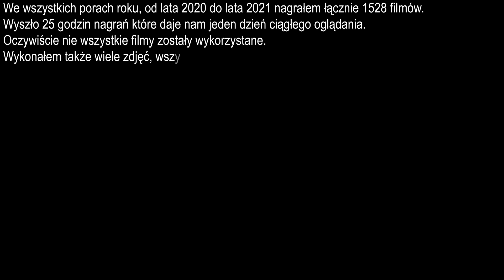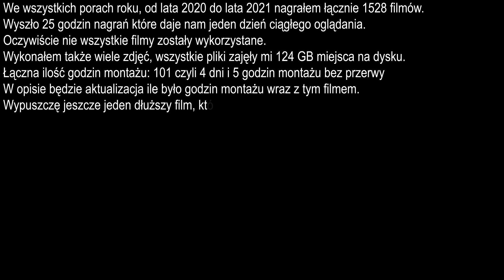Summer 2021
Lato 2021 :3

Muzyka
[ 00:00 - 04:03 ] - Music: MatthiasEQ
[ 04:04 - 08:30 ] - Music: MatthiasEQ
[ 08:33 - 10:58 ] - Music: Rafael Krux - Audio Cloud
[ 11:01 - 12:50 ] - Music: MOKKA / Green Tea - Piano Ambient
[ 12:52 - 13:21 ] - Music: MatthiasEQ
[ 13:22 - 13:50 ] - Music: MatthiasEQ

We wszystkich porach roku, od lata 2020 do lata 2021 nagrałem łącznie 1528 filmów.
Wyszło 25 godzin nagrań które daje nam jeden dzień ciągłego oglądania.
Oczywiście nie wszystkie filmy zostały wykorzystane.
Wykonałem także wiele zdjęć, wszystkie pliki zajęły mi 124 GB miejsca na dysku.
Łączna ilość godzin montażu: 126 czyli 5 dni i 6 godzin montażu bez przerwy.
Wypuszczę jeszcze jeden dłuższy film, który będzie zawierał wszystkie pory roku sklejone razem.

Wielkie Dzięki MatthiasEQ za produkcje muzyki do moich filmów od zimy 2020/2021 aż do lata 2021
Dzięki za współpracę i mam nadzieje ze nasza współpraca na tym się nie skończy ;)
Link do jego kanału:

Montaż + obróbka kolorów + efekty dźwiękowe - [ 8h ]
Montaż + obróbka kolorów + efekty dźwiękowe + render + zapis - [ 25h ]